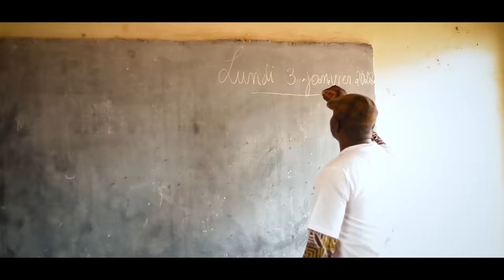Les Capsules de Takam, Cap 31 Le retour des congés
c'est la grande rentree aussi dans la team bimoulee  . takam et les filles vous ont encore concocte un petit quelque chose que  nous espérons sympa a vos yeux. les capsules de takam sont de retour.

cast :

ulrich takam
Diane Nama
Raissa Chimala
RODRIGUE NDZANA

développement : ulrich takam , richard b onanena.

réalisation : Patrick Tchinda.

Production :
Bimoulèè prod